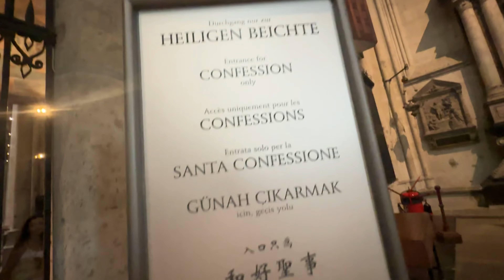Almanya Vlog | Köln Vlog | Köln'de Podolski Döner Deneyimi | Gurbetçi Aile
Bu videoda gurbetçi bir aile olarak Almanya’nın Köln şehrine yaptığımız keyifli bir yolculuğu paylaşıyoruz. Köln’de ünlü futbolcu Lukas Podolski’nin dönercisini ziyaret edip lezzet testini yapıyoruz. Vlog boyunca Köln'ün tarihi ve turistik yerlerini gezerken, Almanya'daki yaşam tarzı hakkında da sohbet ediyoruz. Eğlenceli ve samimi bir aile deneyimi ile sizleri Almanya maceramıza ortak ediyoruz!

ilknuraltintas.be
ilkwebdesign
cimrigurbetci